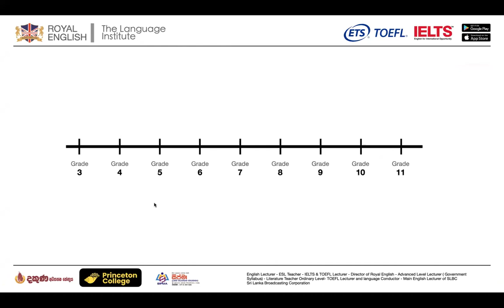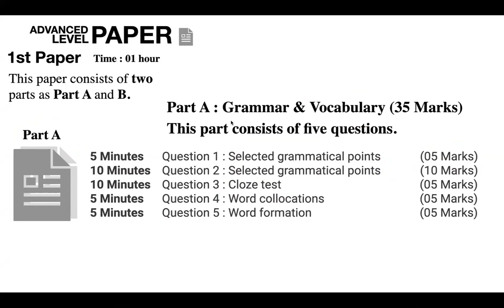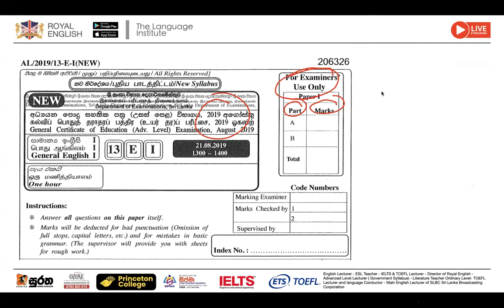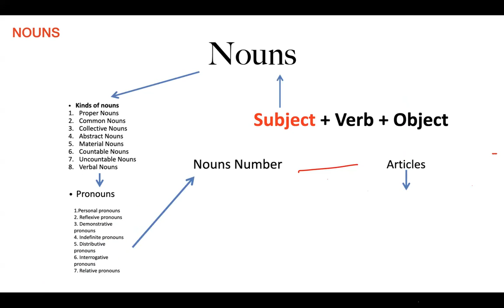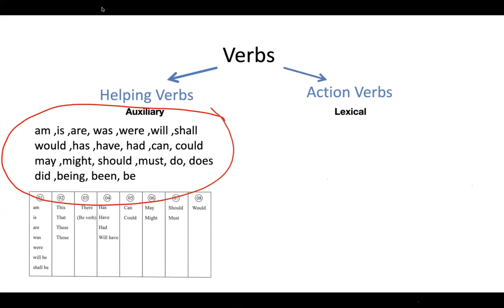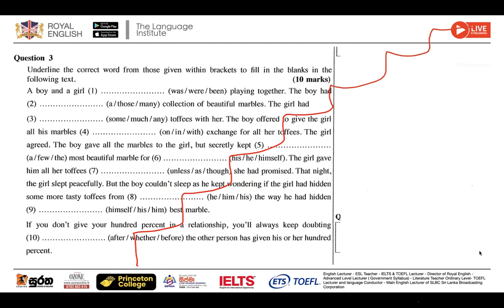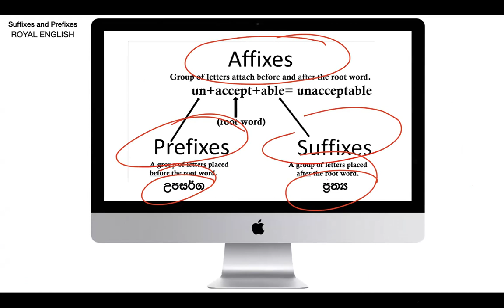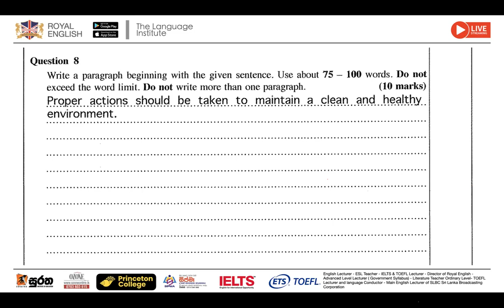General English Syllabus Discussion (Part 01 )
The first phase of the new competency based curriculum, with 8 years curriculum cycle was introduced to secondary education in Sri Lanka in 2007 replacing the existed content based education system with basic objective of developing the national level competencies recommended by the National Education Commission.
The second phase of the curriculum cycle to be introduced to grades 7 and 11 starts from 2016. For this purpose, National Institute of Education has introduced a rationalization process and developed rationalized syllabi for these grades using research based outcomes and various suggestions made by different stakeholders.
In the rationalization process, vertical integration has been used to systematically develop the competency levels in all subjects from fundamentals to advanced levels using the bottom up approach. Horizontal integration is used to minimize the overlapping in the subject content and to reduce the content over loading in the subjects to produce more students friendly and implementable curricular.